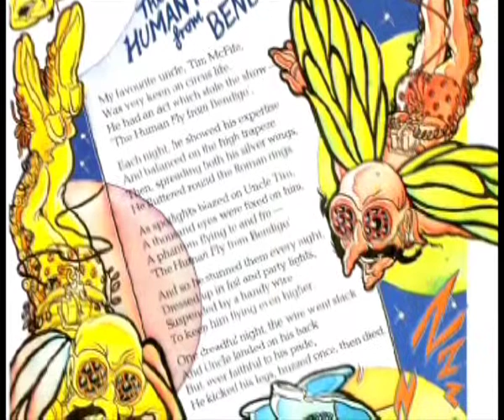Pod Stories - The Human Fly from Bendigo - by Doug MacLeod. Read by Marc Checkley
The raucous adventures and demise of Uncle Tim McFife - the human fly from Bendigo!

Based on the poem that appeared in Marshall Cavendish's Story Teller/ Story Time audio part-work series (1983).

Performed and produced/edited by Marc Checkley
Illustrated by Brian Aldred
With thanks to Tim Andrew (xTkAx) for use of the video

Originally produced under Pod Stories, an iTunes podcast in 2009.